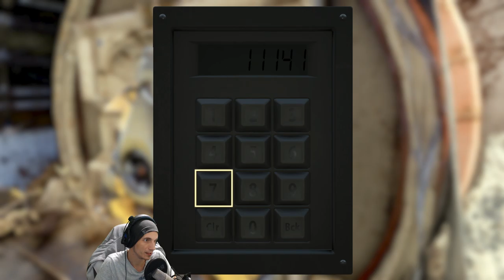Der Weg der Brücken | #220 | Fallout 76 | [Lets Play] [Deutsch]